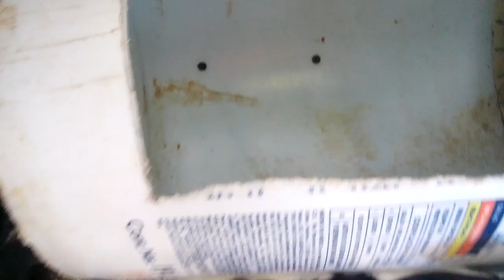Como hacer nidales para los conejos.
Fabricación de conejeras usando cubetas de 19 lts.